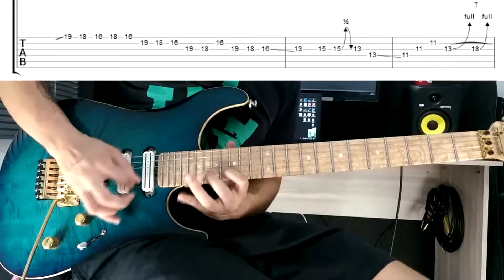Kiesel Solo Contest 2016 + TABS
Solo feito em 2016 e a pedido de algumas pessoas estou disponibilizando as TABS !

That was my entry to kiesel solo contest in 2016 now with tabs !